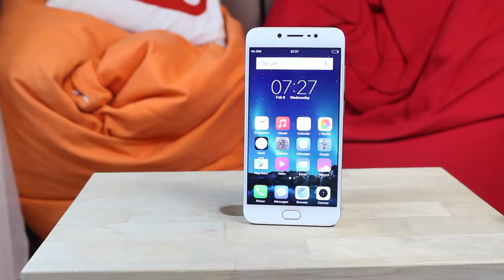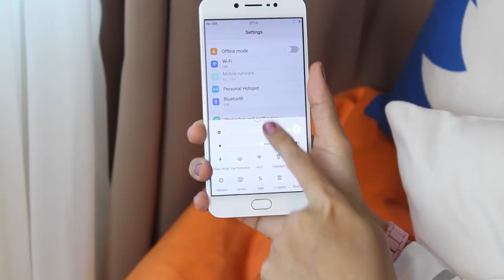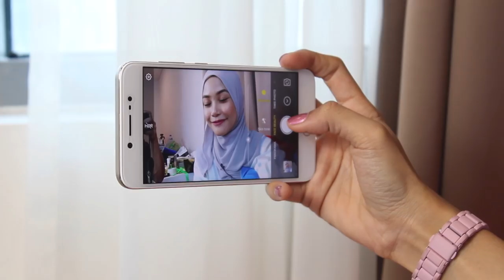Diari Amanz: Vivo V5s - Selfie 20MP!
Vivo telah hadir dengan kemaskini Vivo V5 menerusi V5s, dengan penambahan storan yang kini mempunyai storan dalaman 64GB. Ia juga membawakan perubahan rekabentuk pada bahagian belakang yang kini mempunyai kemasan seumpama Vivo V5 Plus. Dalam menarik golongan lelaki, V5s juga hadir dengan pilihan warna Matte Black yang kini menawarkan tampilan yang lebih kemas dan elegan. Ikuti Diari Amanz bersama Nisa Kay mengenai peranti Vivo V5s ini.